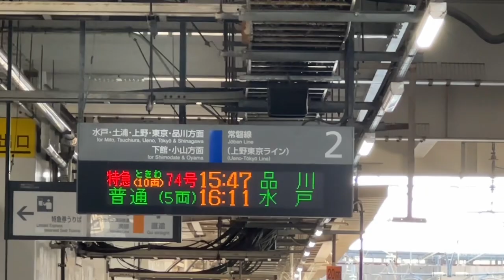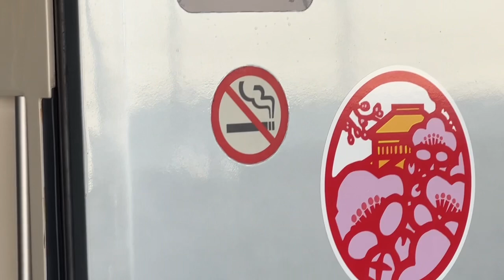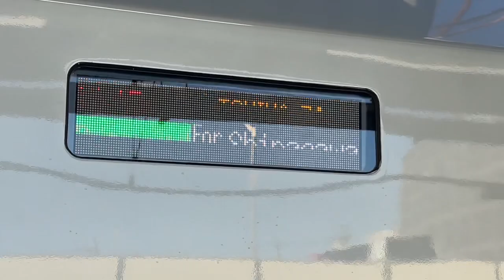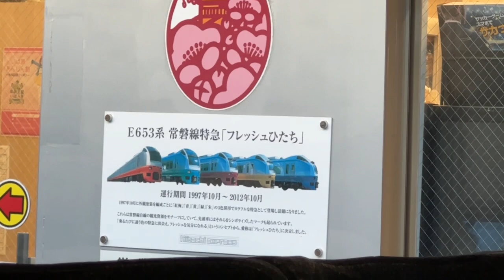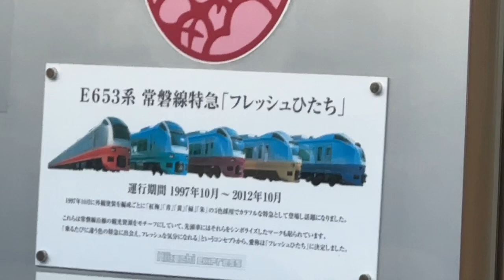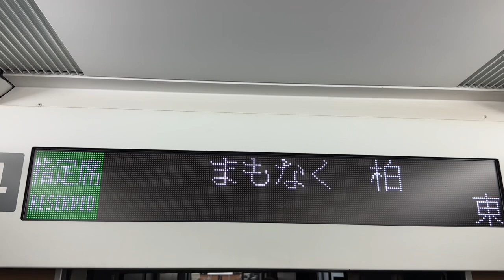【衝撃の瞬間‼️】E653系フレッシュひたち風になったE657系に乗ったら、石岡駅発車後に…‼️